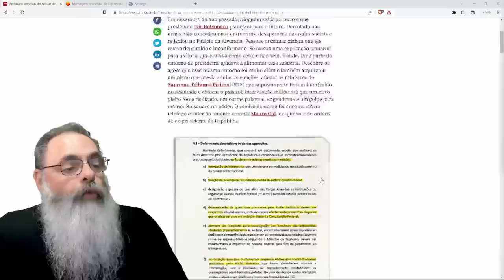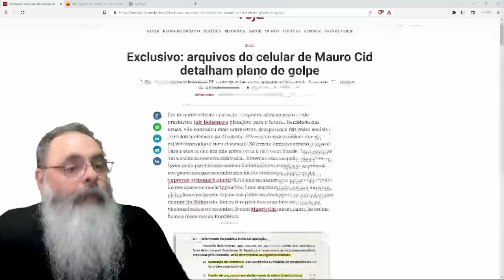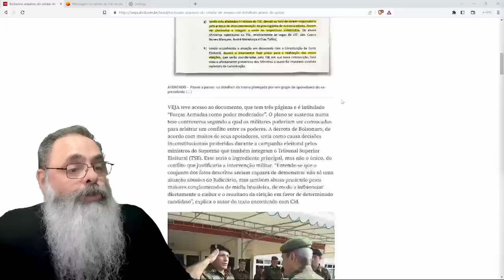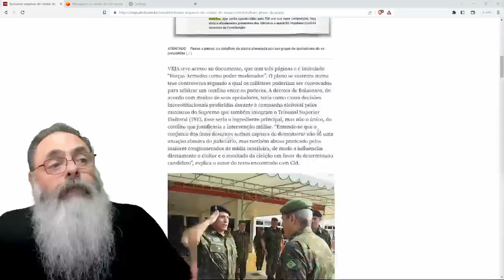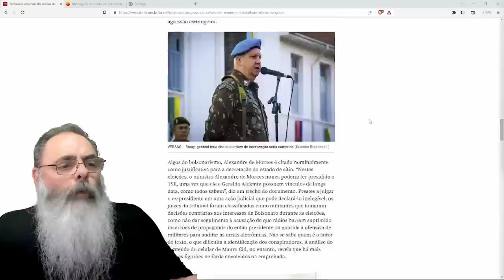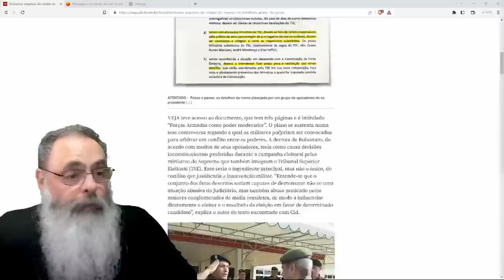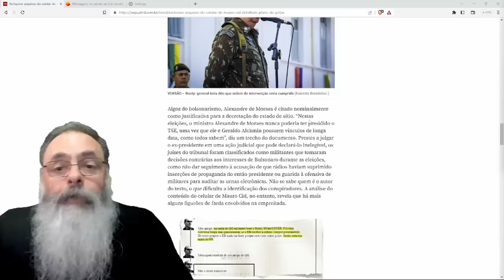PF encontra PLANO de GOLPE que é COMPOSTO de VÁRIAS PESSOAS pedindo para BOLSONARO dar o GOLPE